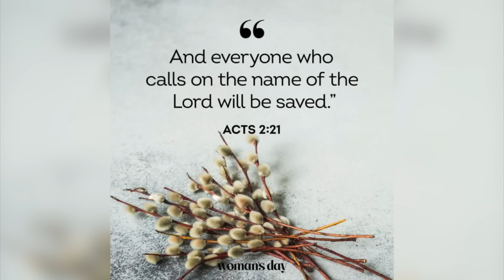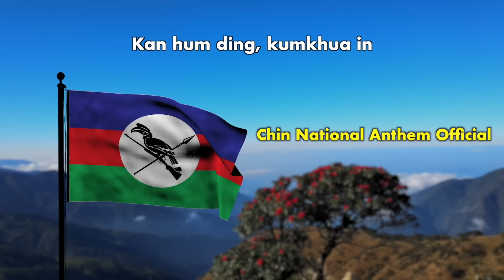Apr 20 Zan: KIA In Ralhrang 13 That Lala. Thai Ramri Lilawn Hnuai Ih Relh Ralhrangpawl KNU Do Thok